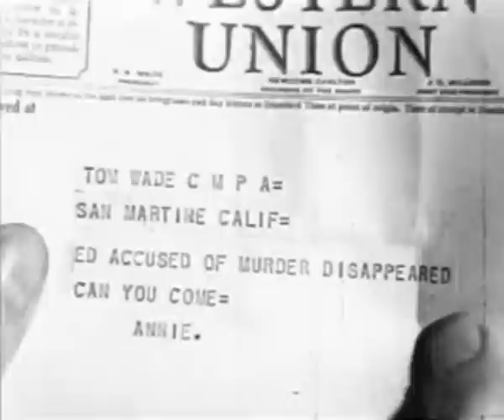Brothers of the West (1937) TOM TYLER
Stars: Tom Tyler, Lois Wilde, Dorothy Short
 Director: Sam Katzman

 Tyler is a range detective whose brother stands accused of robbing a bank and murdering the bank president. To prove him innocent, Tyler must decipher his only clue, an unusual set of tire tracks.